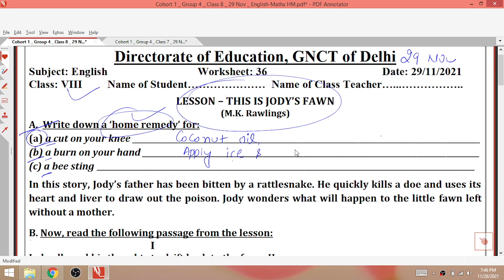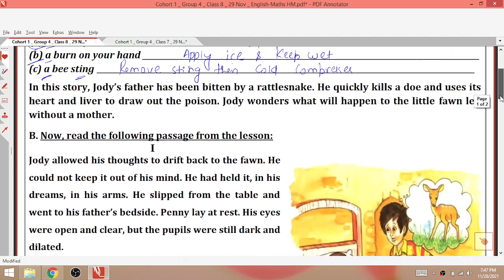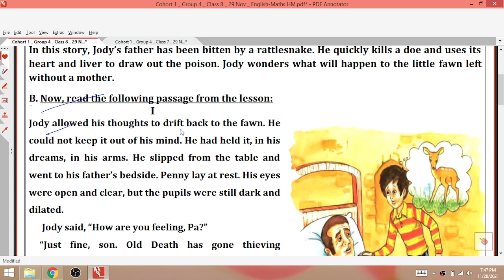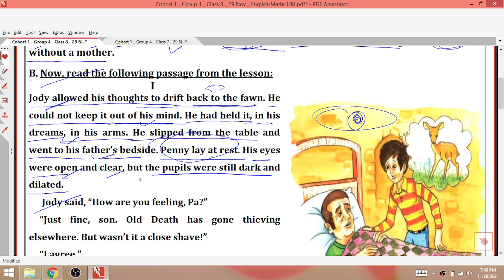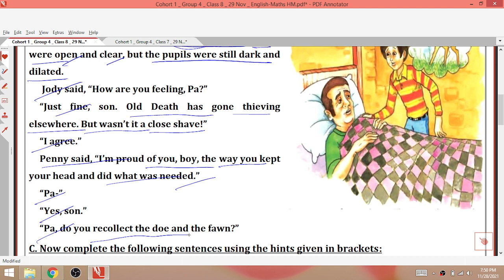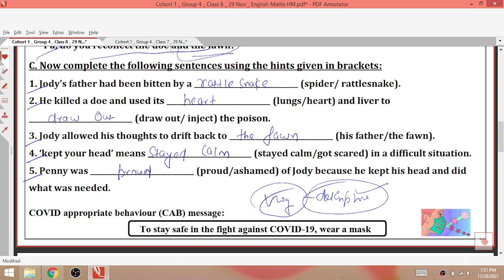Class 8 English 29/11/21 Worksheet 36 monday English 29 November class 8 worksheet36 English class 8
29 November 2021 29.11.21 Worksheet 36
29/11/21 worksheet 36 Class 8
29 November Worksheet 36 Class 8
monday class 8 English worksheet 36
Monday English Worksheet 36 Class 8

7th class
7th class ki worksheet number 35 English
7th class worksheet number 35
7th class ki worksheet
aaj ki worksheet
Both medium
today worksheet
25 November worksheet